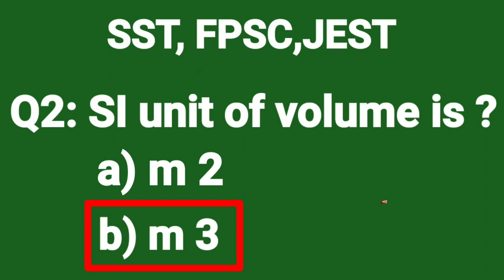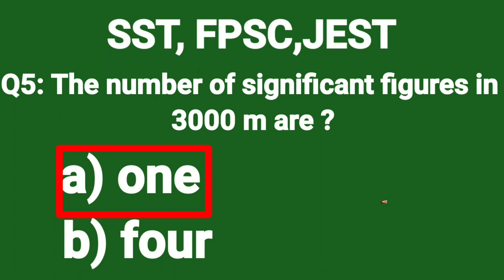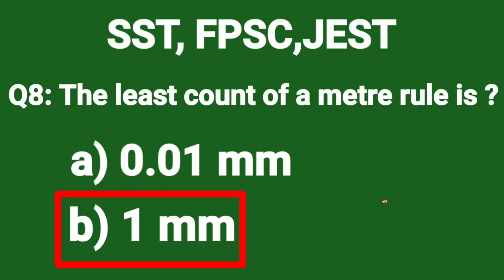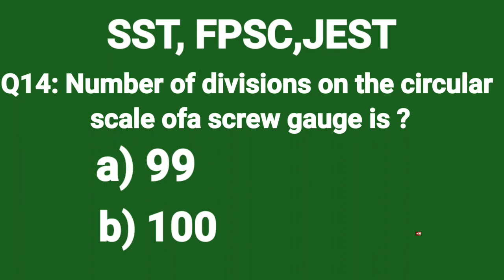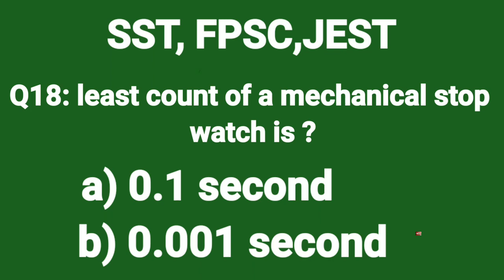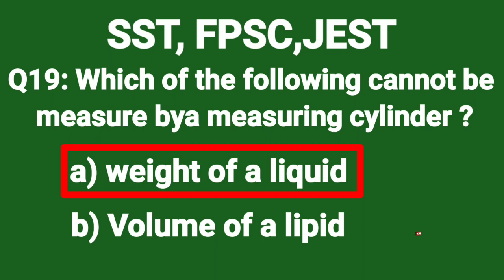physical quantities and measurement mcqs { Part 2 }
physicalquantitiesandmeasurementmcqphysicalquantities andmeasurement,physicalquantities#andmeasurementmcqs#studyforknowledge